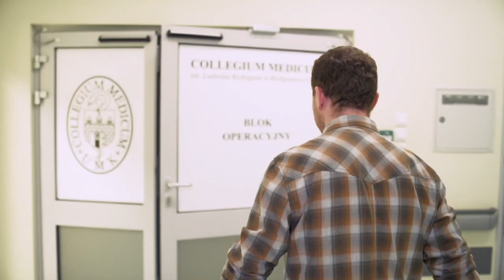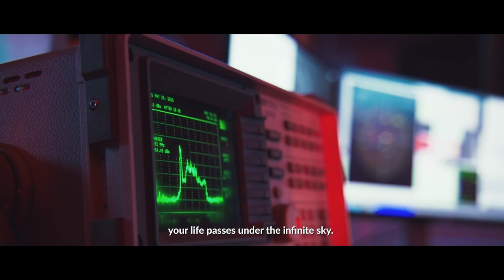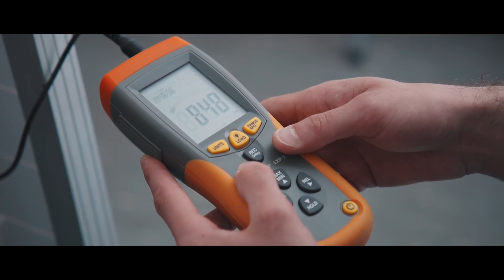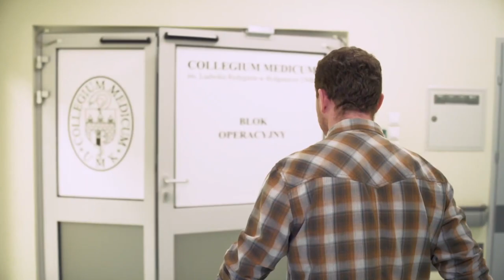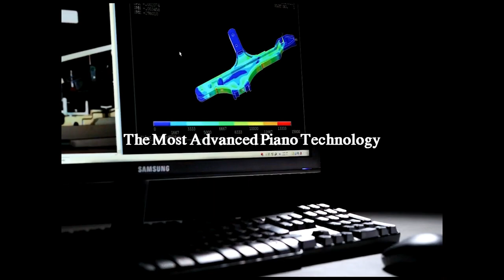The Inaugural Concert - Nikita Mndoyants and Paderewski Pomeranian Philharmonic Orchestra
Paderewski Pomeranian Philharmonic Orchestra, Kai Bumann, conductor, Nikita Mndoyants, piano
The 1st prize winner of the 7th International
Paderewski Piano Competition (Bydgoszcz, 2007)

PROGRAM:
National anthen
S. Prokofiev Concerto No. 2 in G minor, Op. 16
Andantino-Allegretto
Scherzo: Vivace
Intermezzo: Allegro moderato
Finale: Allegro tempestoso
Witold Lutosławski Concerto for Orchestra

The Competition is open to pianists of all nationalities, born between 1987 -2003.

The Competition is organized to commemorate Ignacy Jan Paderewski, a remarkable pianist, virtuoso, composer, politician and statesman.